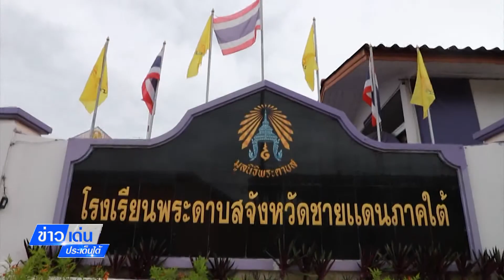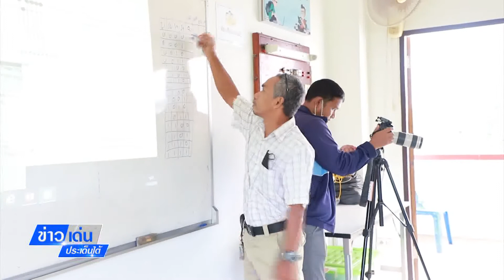ข่าวเด่นประเด็นใต้ 31 ส.ค.65 - พระดาบส ชายแดนใต้ สร้างอาชีพ ชุบชีวิต เยาวชนยากไร้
ข่าวเด่นประเด็นใต้ 31 ส.ค.65
พระดาบส ชายแดนใต้ สร้างอาชีพ ชุบชีวิต เยาวชนยากไร้